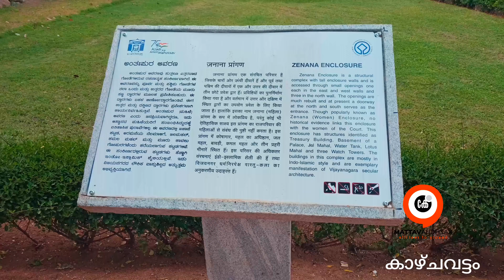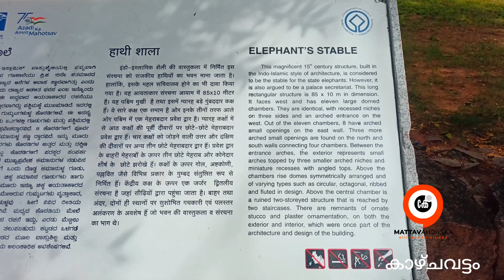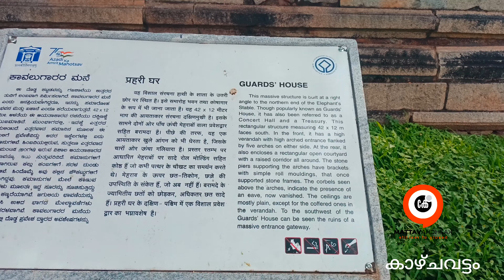zenana enclosure at hambi